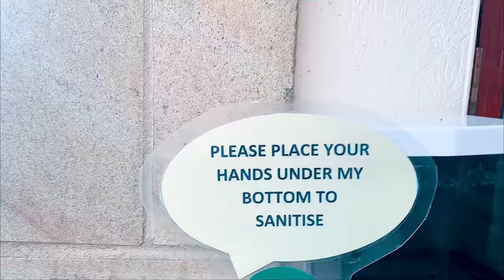Advanced Motorcycle Training in the Lake District! HARLEY DAVIDSON tour of the Yorkshire Dales PT1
5 weeks after the Pan America fall, we were fortunate enough to be able to book onto an Advanced Rider Training course run by Ride MT in the beautiful Lake District. Invaluable advice and guidance and possibly some of the best roads we have ever ridden. What an incredible experience!

Like the music? Get a free 30 day trial with this

Vlogging Equipment:
GoPro Hero 8 Black
GoPro Hero 7 Black
Wealpe Mount
Rode Lav Mic
Memory Card
Mavic Mini Drone
Mavic Air 2